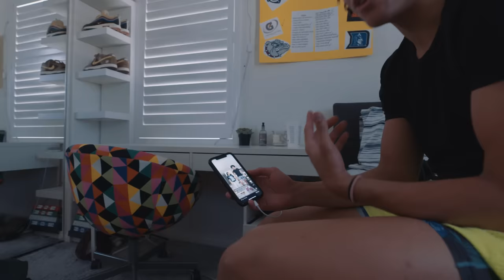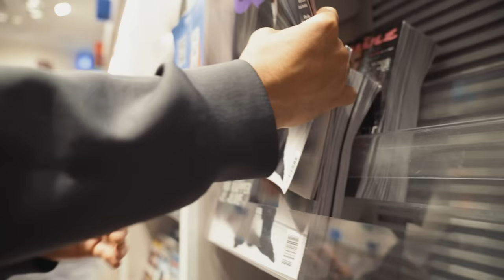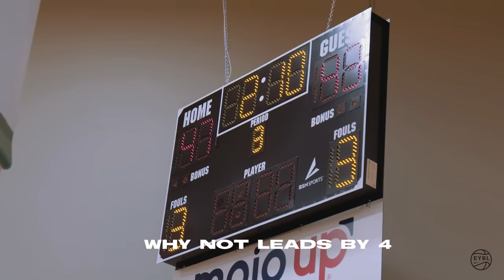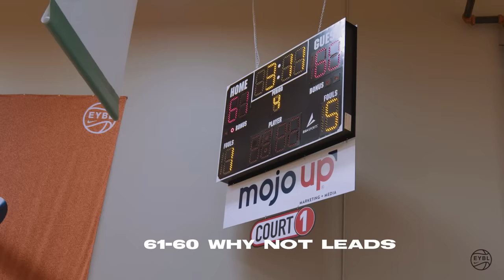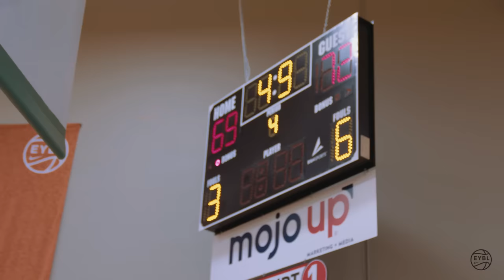Jared McCain "Believe" Season 2 Episode 2 | An Original Docuseries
Jared McCain is ranked #16 in the country and previously was not ranked on ESPN's rankings. Most known for his electric dancing tik toks, he is also one of the top high school basketball prospects in the country and is the #1 player in California for 2023. McCain is 1/2 of the duo that defeated Sierra Canyon this past spring and summer. He was the Peach Jam MVP as well. McCain attends Centennial High School in Corona, California and is a rising junior as he plans to lead them to a state championship.

All music is from artlist! Use my link for 2 months free